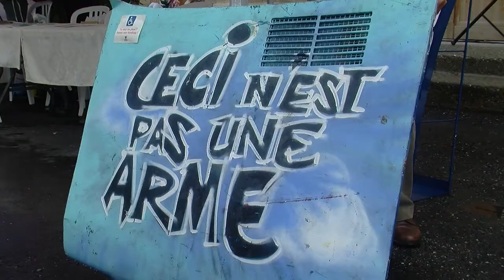L'image du jour D!CI TV: Le témoignage émouvant d'une victime de la route dans les Hautes-Alpes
Une journée Sécurité Routière se tenait aujourd'hui à Embrun. C'était l'occasion pour le public d'être sensibilisé notamment en découvrant une séance de désincarcération. Mais le plus parlant, c'était sans doute le témoignage de Benjamin Rozen, victime il y a dix ans d'un terrible accident de la route à Saint-Clément. Aujourd'hui paralysé, il prend tout de même le temps de raconter son expérience pour faire "prendre conscience".